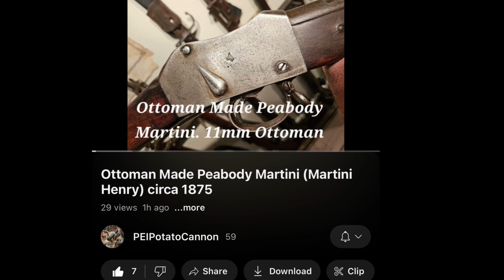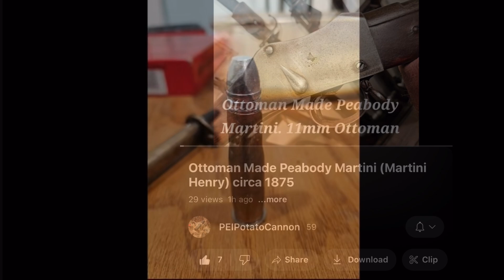11.45 mm.lik, Osmanlı kullanımı Martini atışı